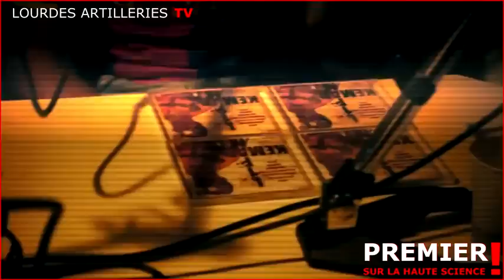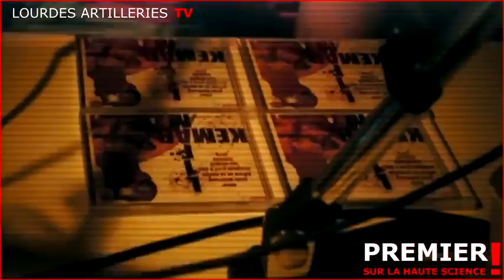Kemarl1fam interview et freestyle sur lourdes artilleries tv avec le Zeu sbeule Fazotik ddye shogun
album et mixe tape en telechargement